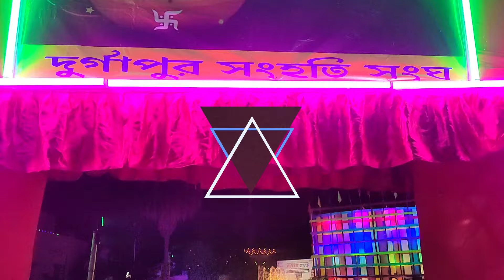কালী পুজা ২০২১ ।। দুর্গাপুর ।। দুর্গাপুর সংহতি সংঘ ।। KALI PUJA 2021 .. DURGAPUR SANGHATI SANGHA